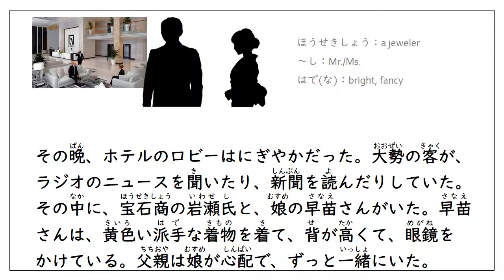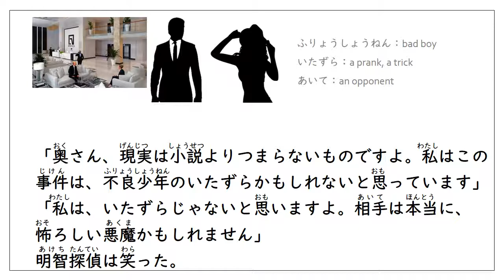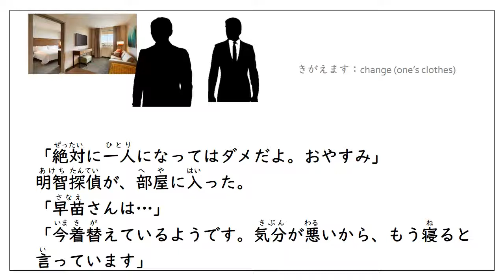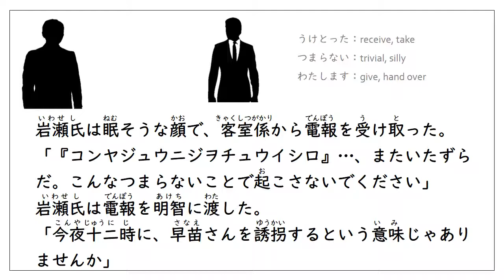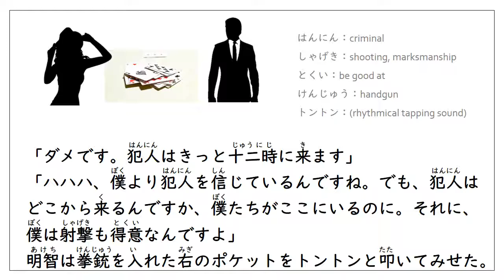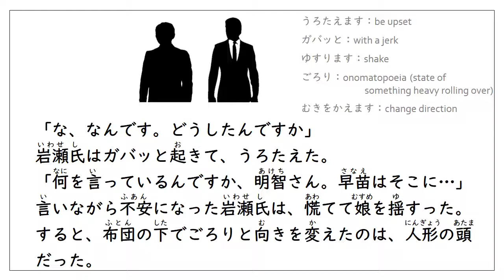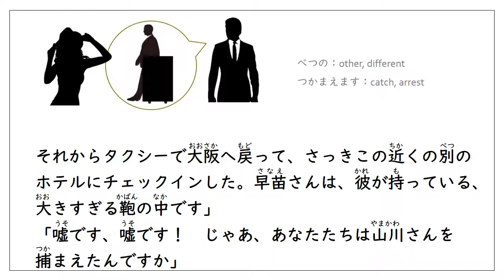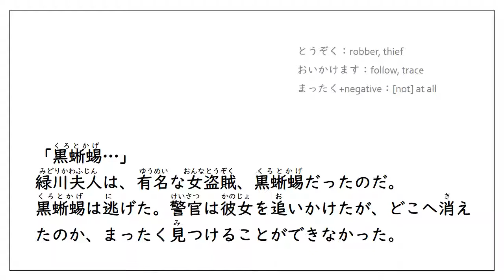Learn Japanese Through Story (N4 Level) : 黒蜥蜴 (前編) / Black Lizard (Prequel)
If you like "Detective Conan”, you must know this great detective, Akechi Kogoro. He was created by Edogawa Ranpo.
This story was published in 1934.
名探偵コナンを語るなら、まず知っておきたい名探偵の一人。江戸川乱歩が生み出した、明智小五郎の物語を#やさしい日本語 EasyJapanese でリライトしました。映画や舞台として何度もリメイクされている名作でもあります。